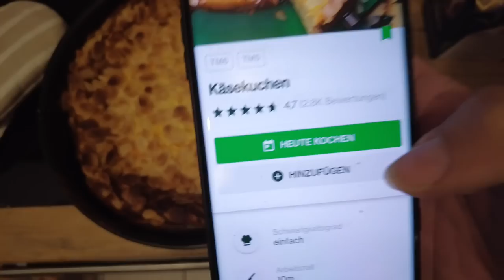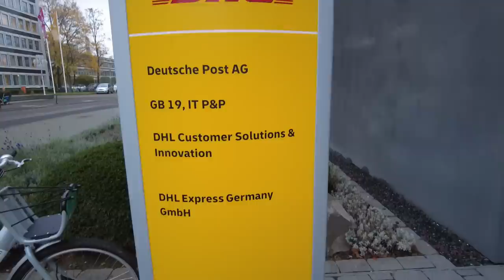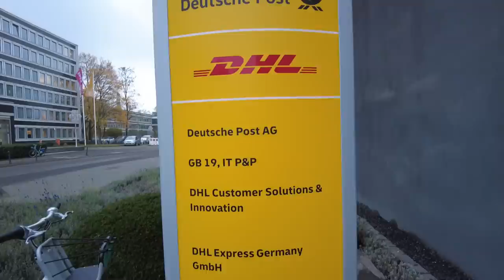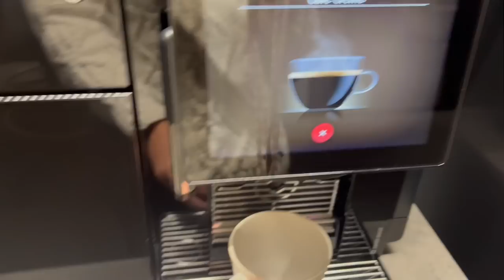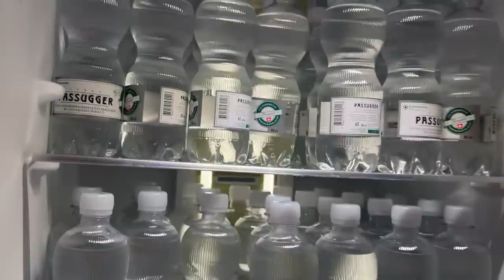Moni's Magical Vlog - Auswandern in die Schweiz. Letzter Arbeitstag in Deutschland!